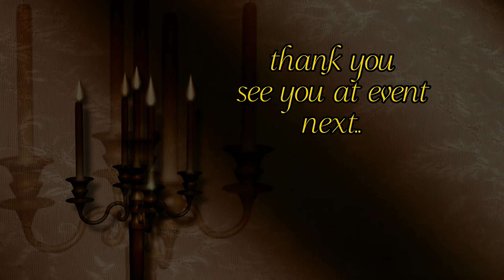Perjalanan pulang | Jalur darat